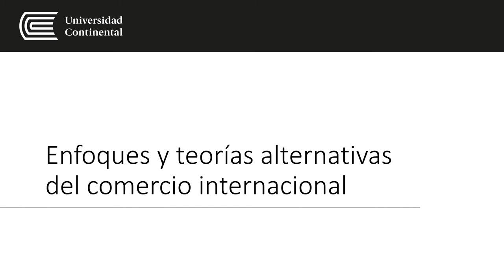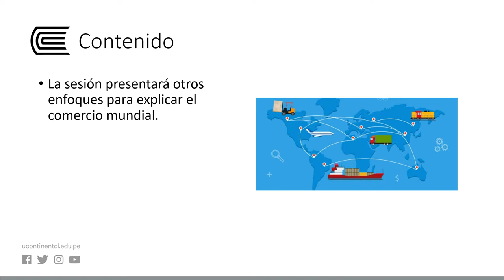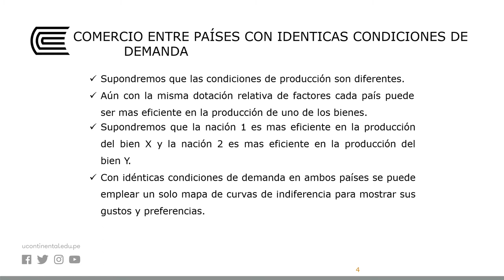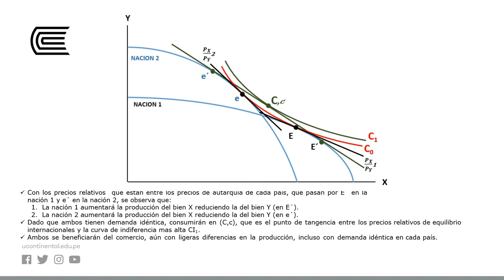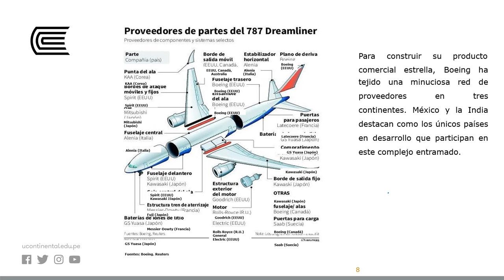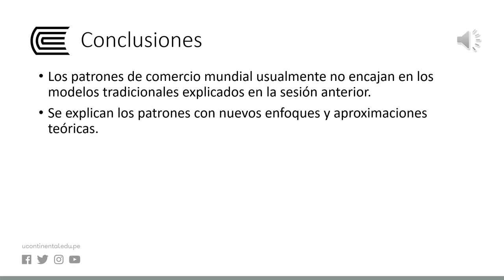Enfoques y teorías alternativas del comercio internacional